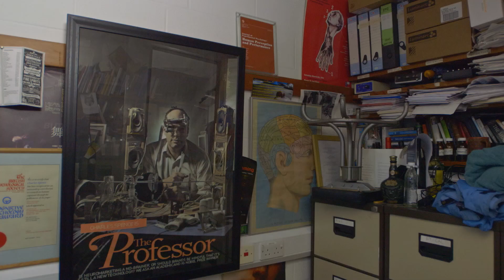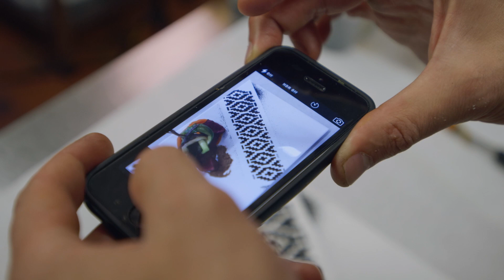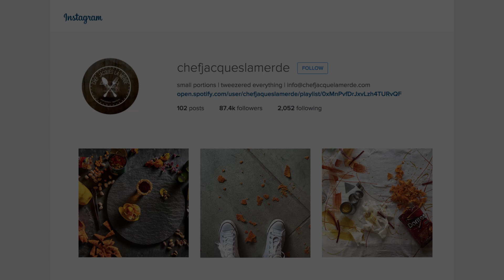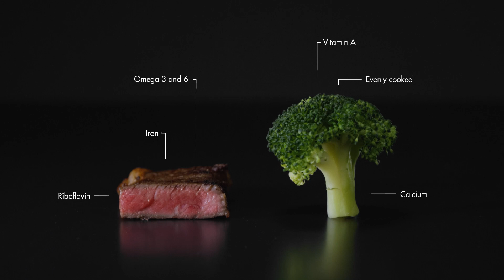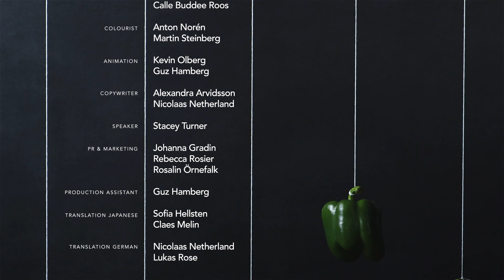Tasteology | Episode four: Experience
In all cultures throughout history, food has intrigued and occupied us. But what defines a great food experience? And how can we take it even further? We aim to find out, by exploring unconventional methods and innovations as well as ancient knowledge. This is Tasteology.

Tasteology is a documentary series that explores these culinary traditions and unconventional innovations in order to uncover the recipe for the perfect taste experience.

Learn more about the project and watch the full series
Join the discussion on Facebook and Twitter with the hashtag